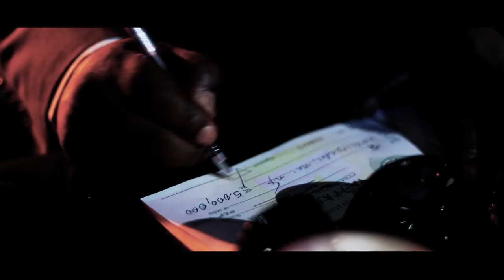Meshager Final Trailer